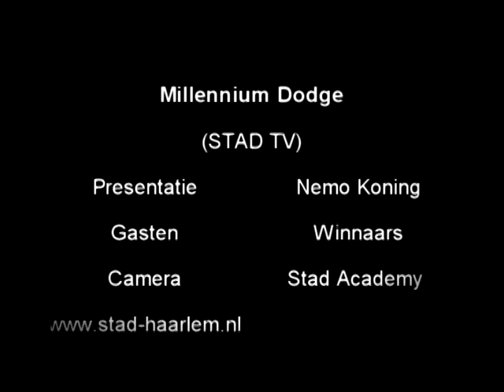Millennium Dodge - Winnaars